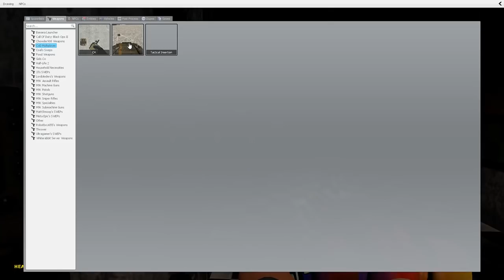GMOD - Fran & Ted - Five Night's At Freddy's Survival - Comedy Gaming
My links
TALK TO ME IN DISCORD!